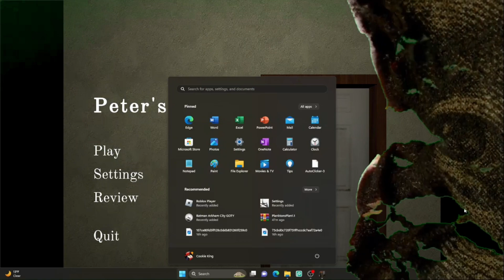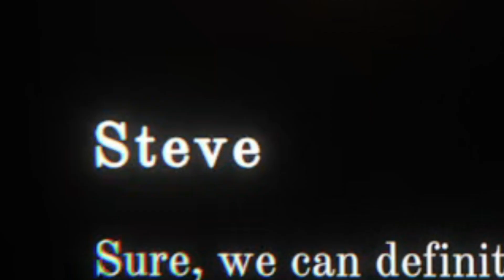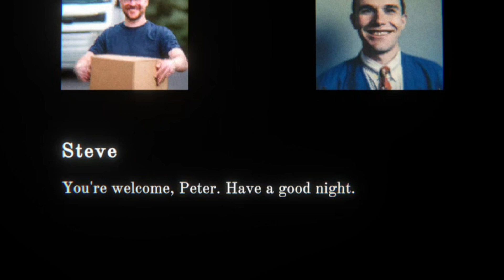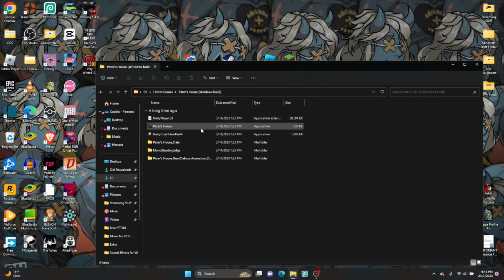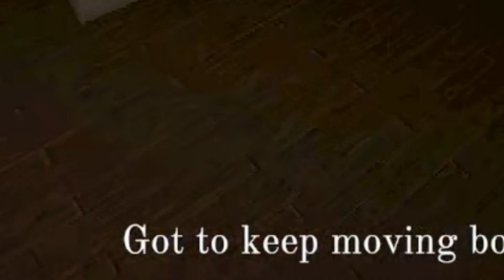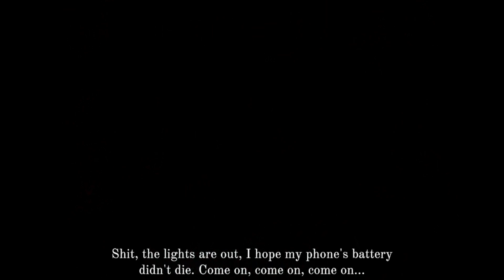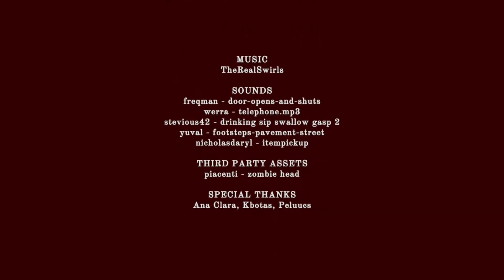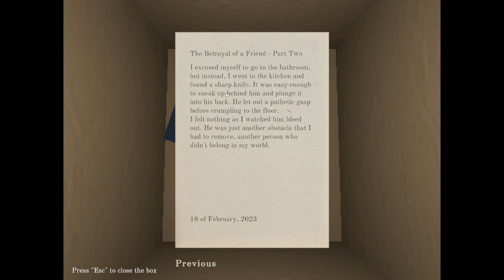WOULD YOU TRUST HIM??!!?? | Peter's House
if you ever work at a moving company and the persons house you helping move name is peter? run

and prob some other daganronpa/sonic/lethal company song im forgetting

"Might not upload next week maybe I might idk, but you cant say i didnt warn you"- Kedo

CONSISTENT Weekly videos in full effect

ENJOY THE VIDEOOOOOOOOOOOOO

P.S DISCORD LINK EXPIRES AFTER 7 DAYS IF IT DOESN'T WORK WATCH THE NEWEST VIDEO ;)

ENJOY THE REST OF YOUR GOOD DAY MA BOI(or GIRL)

P.S I DONT OWN NONE OF THIS SH*T